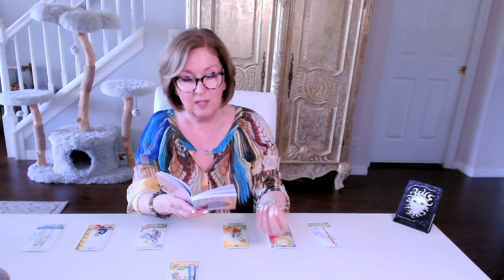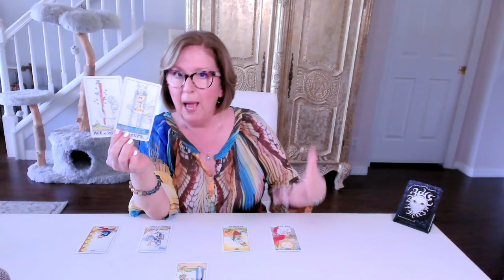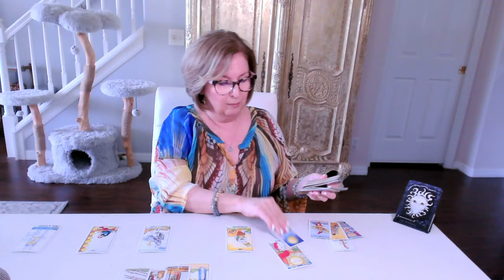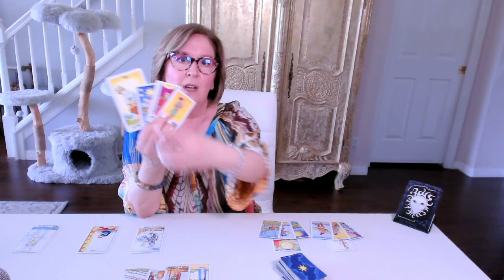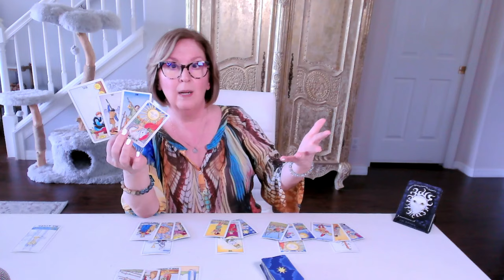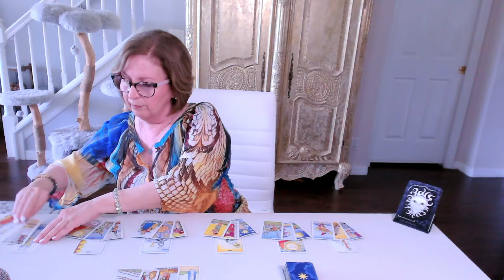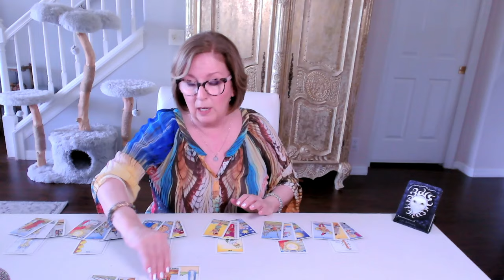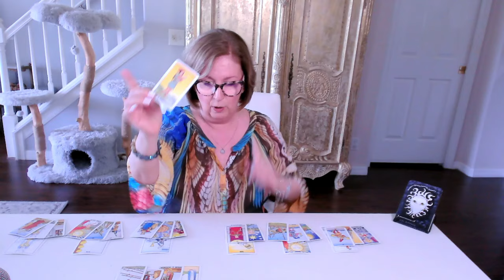CAPRICORN Love Tarot Reading: Mutually invested in the LOVE + PASSION!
Capricorn Love Tarot Reading.  If this resonated for you, join me in the EXTENDED reading for a more personal look...